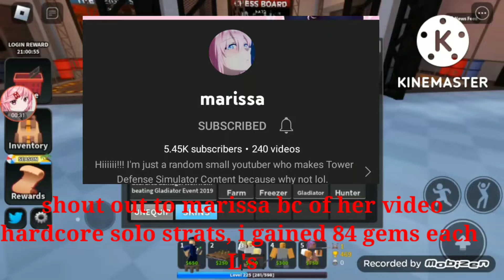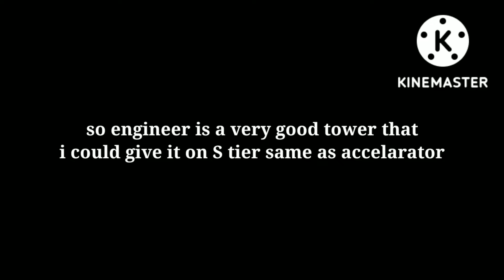REVIEWING ENGINEER TOWER IN TOWER DEFENSE SIMULATOR! |IS IT BETTER THAN ACCELARATOR?